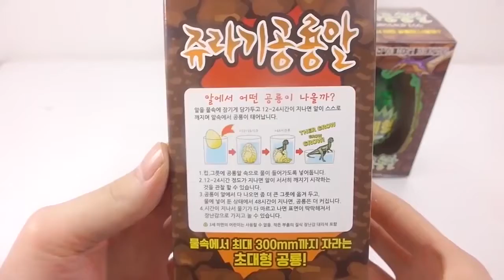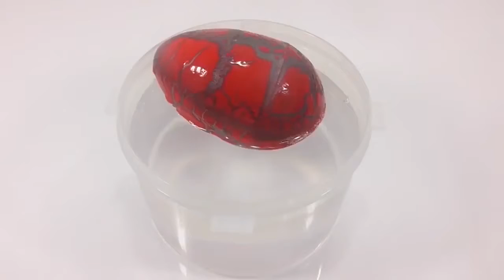Dinosaur Eggs After 24 hours incubation 1000 Degree Knife Experiment Learn Colors Slime Iceccream